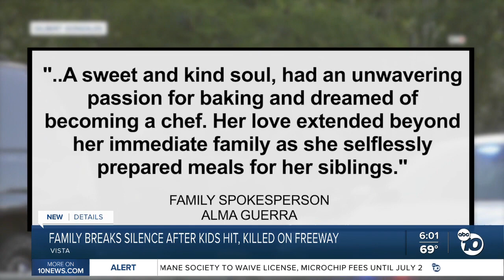Family Breaks Silence after Kids Hit, unalive on Vista freeway.